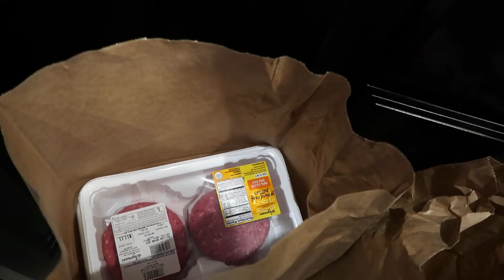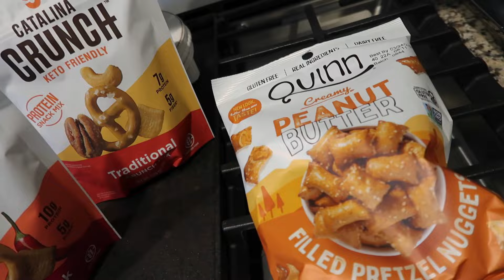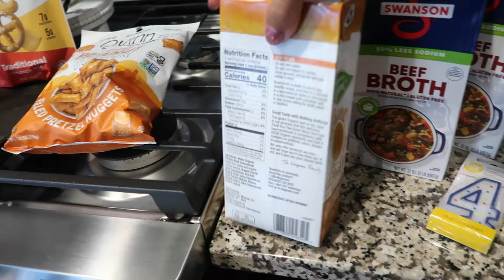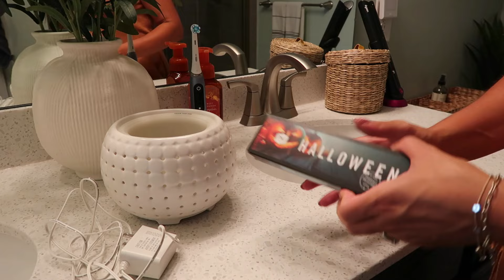2024 FALL MOM OF 4 GET IT ALL DONE | FALL CLEAN & DECORATE WITH ME | GROCERY HAUL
2024 FALL CLEAN & DECORATE WITH ME PT 1 | GROCERY HAUL | GET IT ALL DONE

Hi! My name is Amanda and I'm a wife and a stay at home mom of 4 boys (twin mama).  I grew up in New Jersey and relocated to Maryland.  Many of my videos include real, solo mom life and how I manage my home.  I like to see myself as the chief operating officer - haha! You will find motivational videos, videos involving home decor, cleaning, recipes, hauls and daily mom motivation!

In Today's Video:
My romper
Halloween essential oils
Canvas art: sold out currently
Headboard garland

LTK: Amanda Araujo